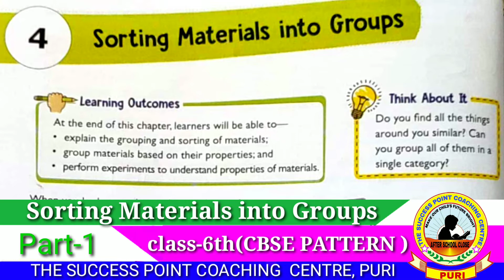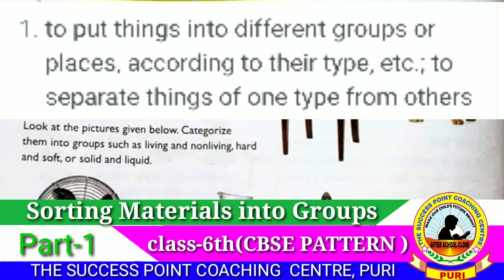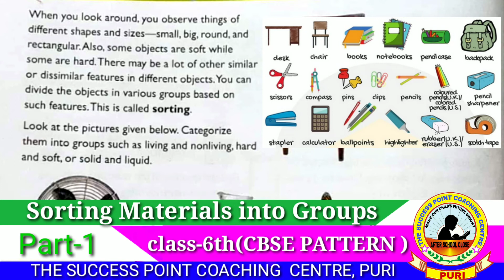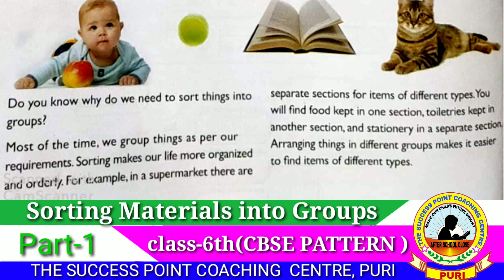Sorting materials into groups. CBSE PATTERN. CLASS-6TH. ଓଡ଼ିଆ ଅନୁବାଦ ଦ୍ଵାର ସହଜ ଓ ସରଳ ଭାବରେ ବର୍ଣ୍ଣନା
Dear students,
sorting materials into groups are described line by line in odia.